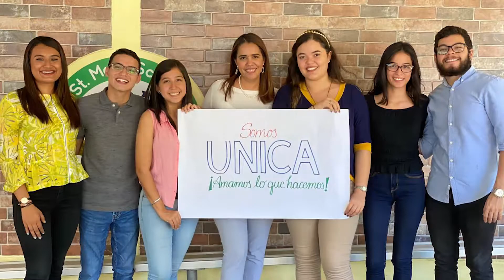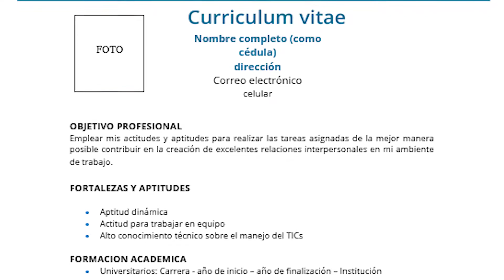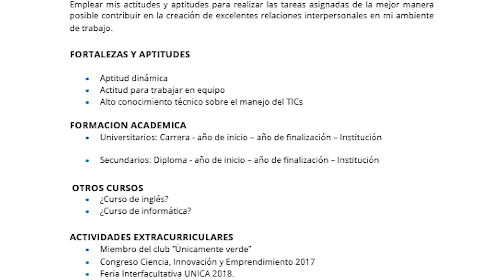Desarrollo profesional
Experiencias de estudiantes